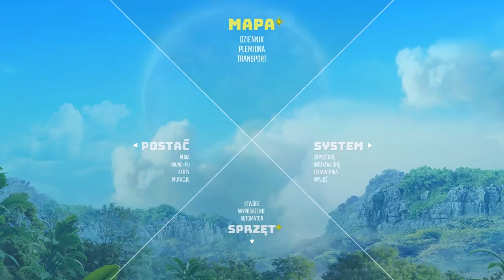BIOMUTANT na GeForce NOW Priority - Nie taki krótki zapis z Nowej Gry +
Gdyby nie to, że gra trzyma 2 ostatnie autosave'y to bym się srogo wkurzył.